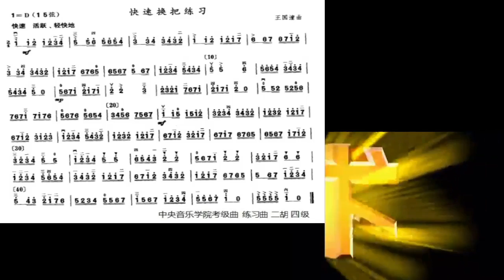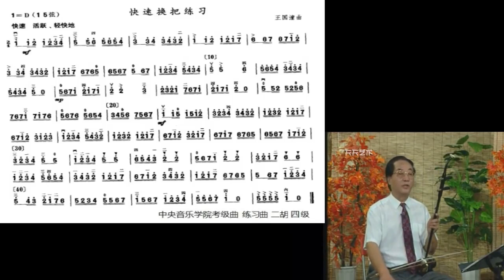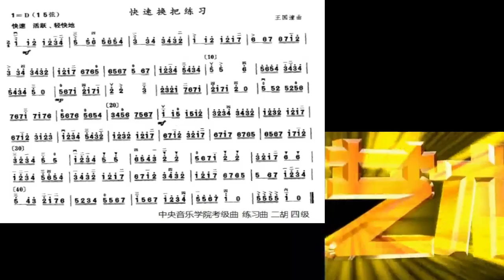中音二胡练习曲讲解与示范 四级 快速换把练习 王国潼 刘长福讲解及示范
谢谢光临！